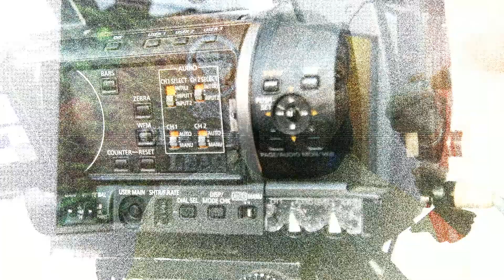Promo - GGC eSoccer Champions League - The Lab Video Game TV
Empire Arcadia stops by the GGC eSoccer Champions League Event.
Full Feature Coming Soon!
The Lab Video Game TV
Our Game Is Never Over!